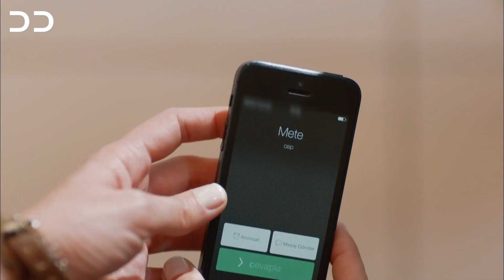گوشی من را برگردان | بهترین صحنه | فصل گیلاس | QD2O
وقتی دوستان شروع به عاشق شدن می کنند، زندگی می تواند پیچیده شود.
داستانی سرگرم کننده از عشق نافرجام، رقابت، حسادت، معاشقه و برخی رفتارهای شیطنت آمیز بین گروهی از جوانان. اویکو متواضع از کودکی عاشق مته بوده است، اما او به سختی می داند که او وجود دارد.

TurkishSeries